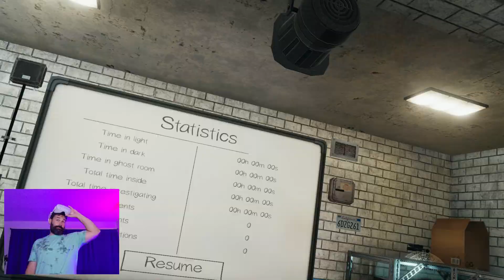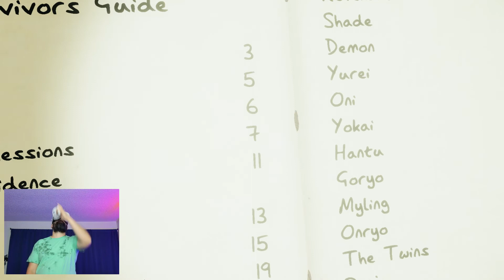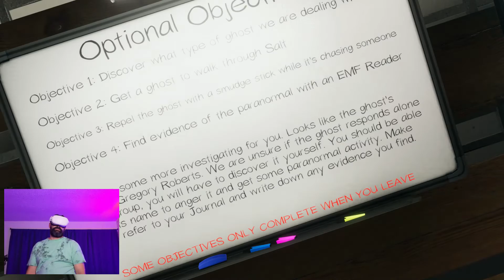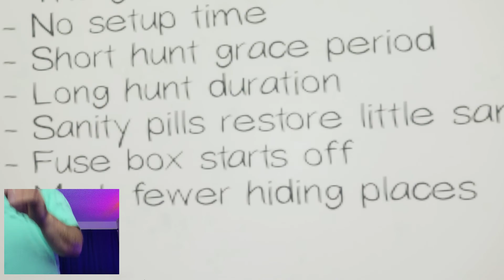Kevo Phasmophobia: Episode 9. Tanglewood Street House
Runnin through the gauntlet, every location starting with this one.